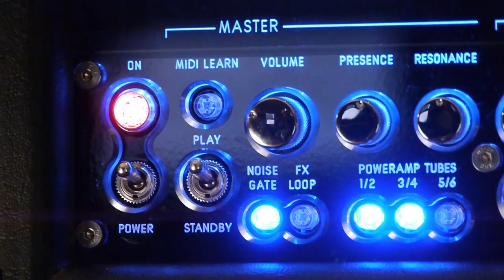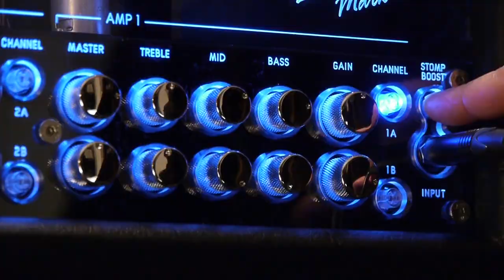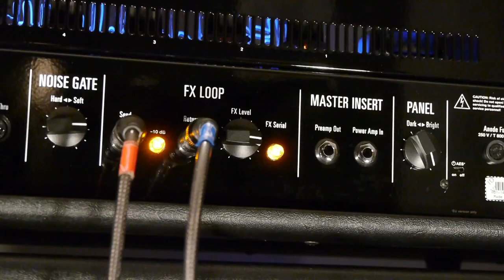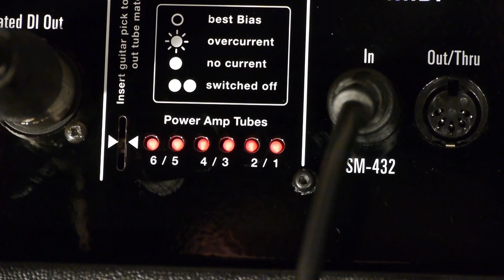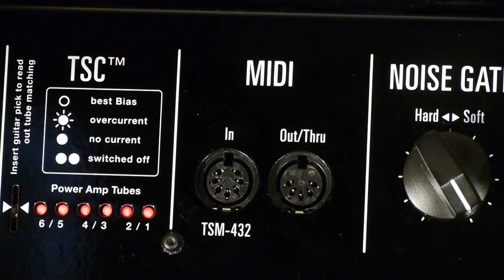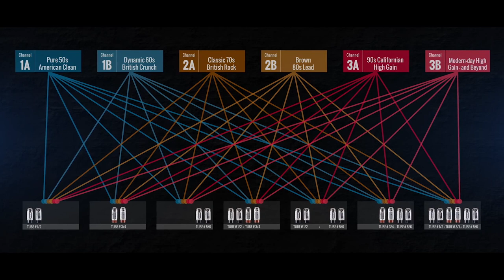Hughes & Kettner Triamp MK 3 : La démo complète en détail (La Boite Noire)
Review complète de l'ampli à lampes Hughes & Kettner Triamp MK 3. Une démo très approfondie de cet ampli.
A l'occasion du dernier NAMM, Hughes & Kettner a présenté la dernière version du TriAmp.
Et le moins que l'on puisse dire, c'est que la presse l'a adoré.

Le moins que l'on puisse dire, c'est que Hughes & Kettner est très fier de la nouvelle version de son TriAmp, le Mark 3.
Sur leur site, on peut ainsi lire : "Il se pourrait que le TriAmp Mark 3 soit l'ampli à lampe le plus intelligent et le plus polyvalent que le monde n'ait jamais vu. Mais il y a plus encore. C'est l'ampli qui délivre une intensité de son brutale, avec plus d'énergie soufflant sous vos doigts que sur n'importe quel autre ampli sur lequel vous avez joué. Vous ne pouvez pas vous dire connaisseur en ampli guitare tant que vous n'avez pas joué sur le TriAmp Mark 3. Vraiment."

Pour autant, vous pouvez lire toutes les critiques de cette sortie sur le web et dans les magazines et vous serez étonnés de lire que tous sont unanimes : le TriAmp Mark 3 est la sensation de ce NAMM au niveau ampli. D'ailleurs Audiofanzine l'a élu dans ces "Meilleurs produits du NAMM 2015".